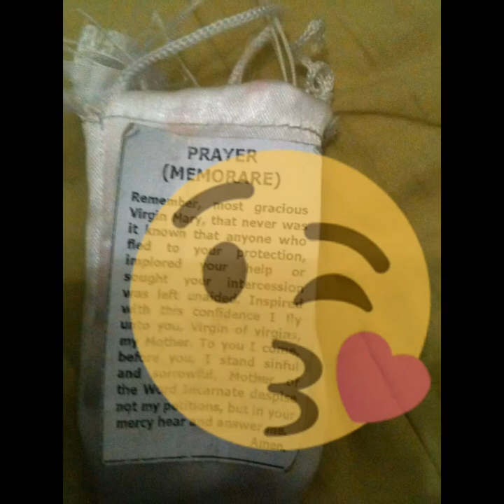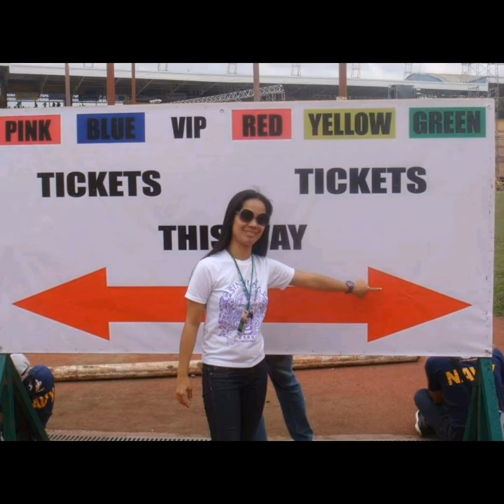How I meet my German Husband | Vlogmas Day 20| Filipina in Germany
Happy Holidays!!!
Frohes Fest 🤩
Keep Safe Guys 😍
Hope you watch 😍

Record Life, Share
Experience & Happy Moments

Dankeschön
Salamat

Herbert  Bihlmaier
Niña Bihlmaier
Manuel Bihlmaier
Maja Bihlmaier